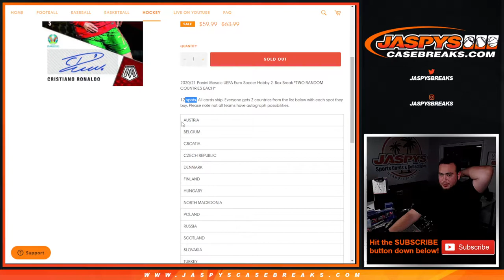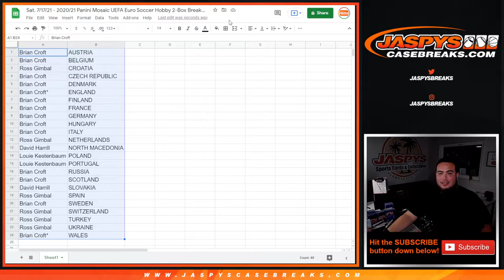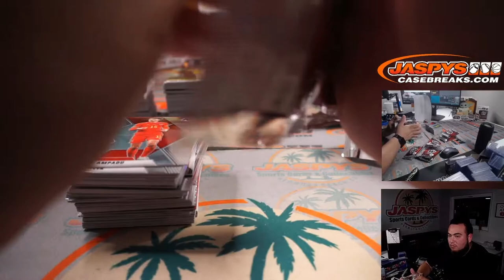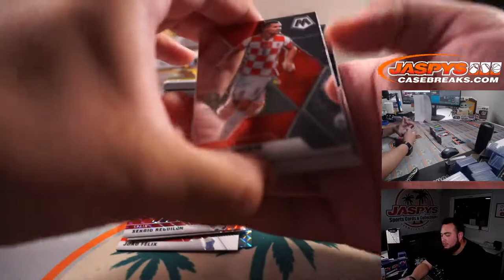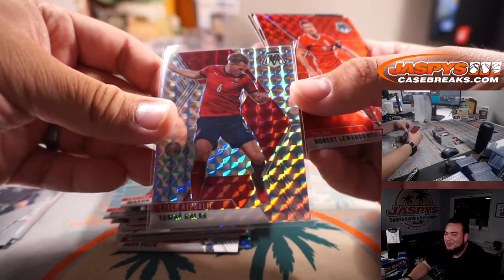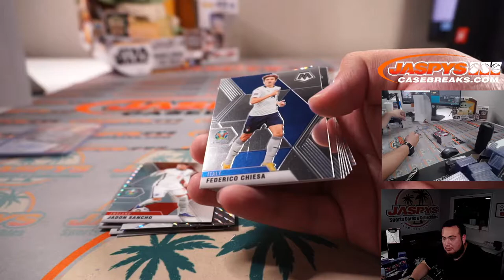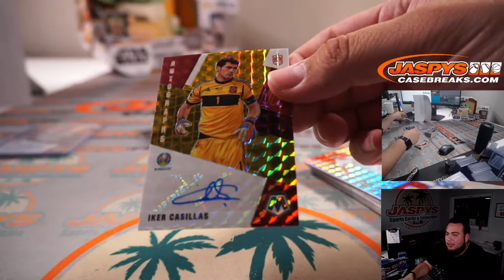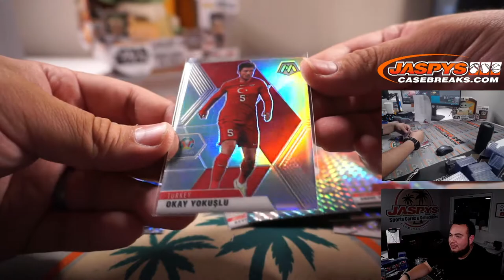Sat. 7/17/21 - 2020/21 Panini Mosaic UEFA Euro Soccer Hobby 2-Box Break #21 *TWO RANDOM COUNTRIES*